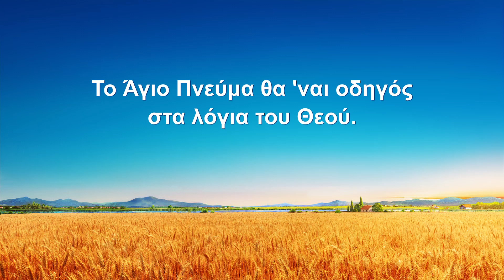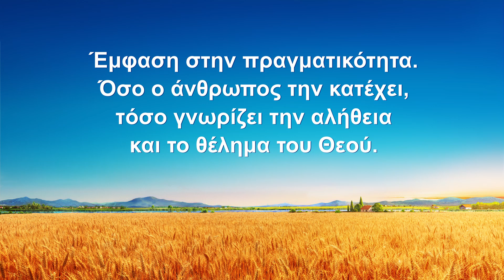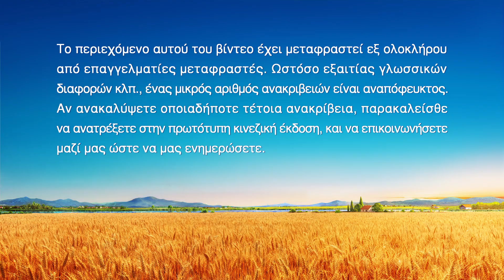Οι άνθρωποι τους οποίους ο Θεός έχει κερδίσει έχουν αποκτήσει την πραγματικότητα της αλήθειας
Χριστιανικό τραγούδι | Οι άνθρωποι τους οποίους ο Θεός έχει κερδίσει έχουν αποκτήσει την πραγματικότητα της αλήθειας

Ⅰ
Ο Θεός είναι πρακτικός.
Το έργο και ο λόγος Του,
οι αλήθειες Του, είναι πρακτικές.
Τ' άλλα είν' αβάσιμα, κενά.
Το Άγιο Πνεύμα θα 'ναι οδηγός
στα λόγια του Θεού.
Για να εισέλθει στην πραγματικότητα, ο άνθρωπος
πρέπει να την ζητά, να την βιώνει.
Οι έχοντες την πραγματικότητα
έχουν κερδηθεί απ' τον Θεό.
Τις πράξεις Του γνωρίζουν απ' την πραγματικότητα.
Όσο εργάζεσαι μαζί με τον Θεό
κι όσο πειθαρχείς τη σάρκα σου,
τόσο θα εργάζεται και θα σου δώσει φως,
θα κερδίσεις την πραγματικότητα, τη γνώση των πράξεών Του.

Ⅱ
Μπορεί να δει αυτός που γνωρίζει
ποιος λέει αλήθεια, δεν έχει αντιλήψεις.
Η εμπειρία δίνει γνώση έργων Θεού
κι αποδιώχνει τη διαφθορά.
Όση πραγματικότητα έχουν
τόσο ξέρουν τον Θεό,
τη σάρκα μισούν, την αλήθεια αγαπούν·
κατά τα πρότυπά Του.

Ⅲ
Ο δρόμος αν υπό το φως Του ζεις
των πρακτικών σου θα είναι σαφής.
Μακριά απ' τις παλιές πρακτικές
και θρησκευτικές αντιλήψεις.
Έμφαση στην πραγματικότητα.
Όσο ο άνθρωπος την κατέχει,
τόσο γνωρίζει την αλήθεια
και το θέλημα του Θεού.